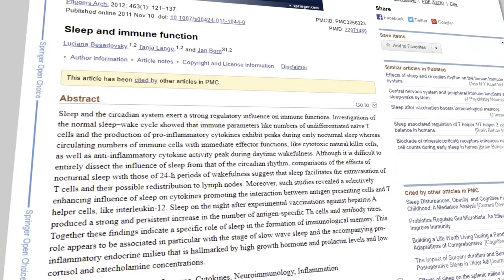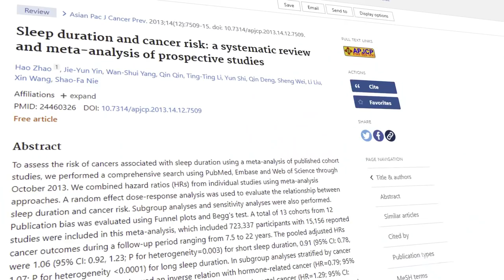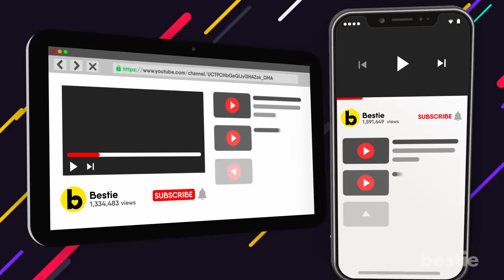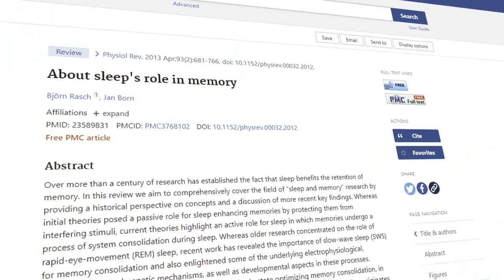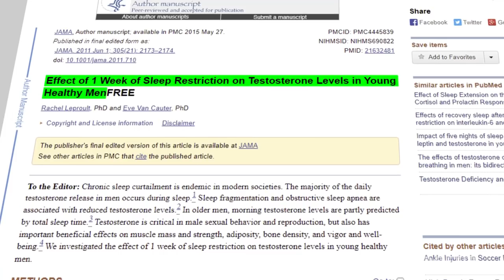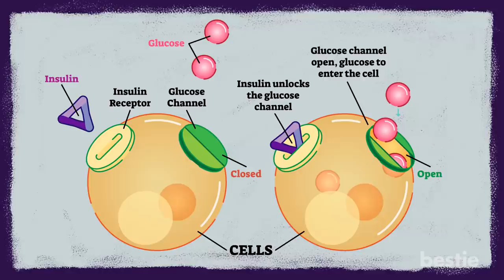10 Things That Happen to Your Body When You Lose Sleep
In today’s video, we’re going to talk about 10 things that happen to your body when you don’t get enough sleep. Of course you can get sick. But what else? What about the impact on your heart? Wait, can you actually get cancer? We’ll talk about all of these AND more...

Timestamps:
Intro - 0:00
1. You Get Sick - 00:28
2. Your Heart Suffers - 01:14
3. Your Cancer Risk Increases -  01:39
4. You Can’t Think - 02:20
5. You Forget Stuff - 03:00
6. Your Libido Is Affected  - 03:51
7. You Gain Weight -  04:28
8. Your Risk Of Diabetes Increases -  04:58
9. You’re Accident Prone - 05:30
10. Your Skin Suffers - 05:51

Summary:
1. You Get Sick
Do you get enough sleep every night? Most people don’t. Statistics state that around 1 in 3 Americans aren’t getting enough sleep.

2. Your Heart Suffers
According to research, sleeping less than five hours can affect the health of your heart. This does not, however, mean you lay in bed all day. Sleeping for more than 9 hours can also affect your heart.

3. Your Cancer Risk Increases
When you don’t get enough sleep, you increase the chances of getting cancer. Research has shown that those who get less sleep are at a higher risk of cancers like breast, colorectal  and prostate.

4. You Can't Think
Losing sleep, even for a day, can get in the way of your cognitive process. This is one of the reasons why you can’t think clearly when you wake up tired.